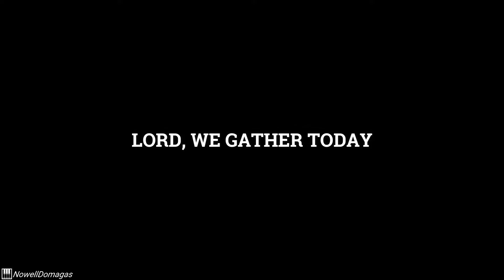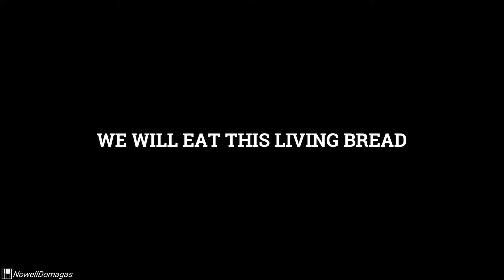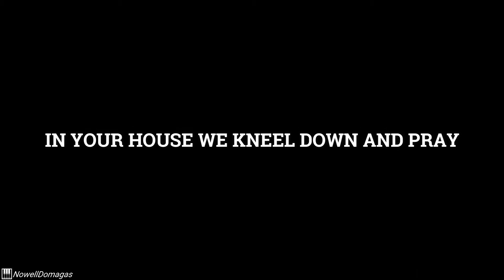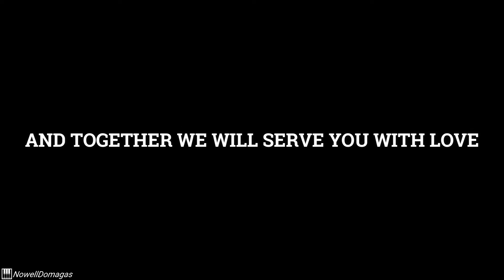LORD, WE GATHER TODAY (Lester Delgado) - Minus One // Instrumental // Piano Accompaniment